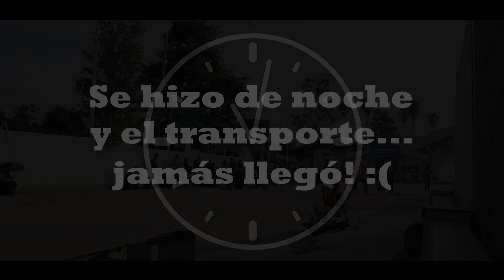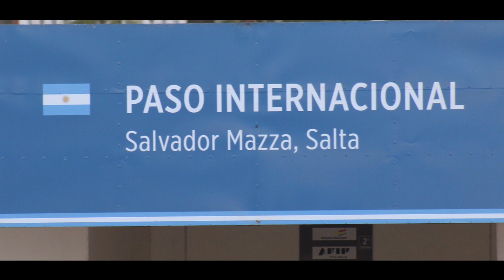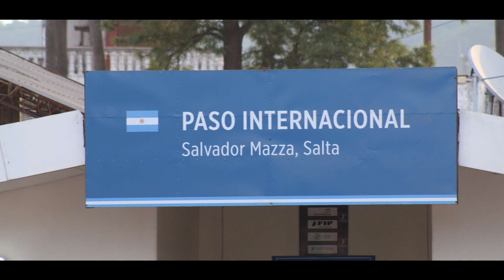NO NOS ESPERABAMOS ESTO!!! | Bolivia. | LUJO Project.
Holaaa gente de LUJO!!! Este vlog demoró un poco, pero al fiin llegó!!

Les contamos todo lo que nos pasó y lo que conocimos de Bolivia!
Les damos algunos consejos y tips que deben tener muy en cuenta a la hora de ir a otro país.

Si les gustó, nos ayudarían muchísimo con su Suscripción a nuestro canal! :3 ♥

► ¡PUEDES APOYARNOS! ◄